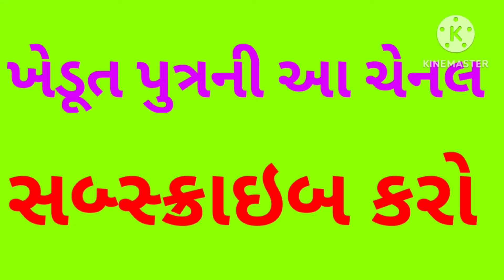ગુજરાતના કપાસના ખેતરોમાં વરાપ સમયે આગોતરાં કપાસમાં આ માવજત જમાવટ કરશે ? ખાતર દવાની માહિતી. khedut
/LLrGQUJCUJm7gRwNnAaDBV